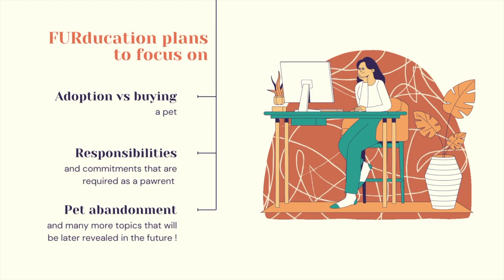Who are we? - FURducation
Hey guys, this is our first video! In this video, we are introducing you to our project, FURducation. We hope you enjoy :)

Don't FURget to follow our Instagram page @furducation for more updates!